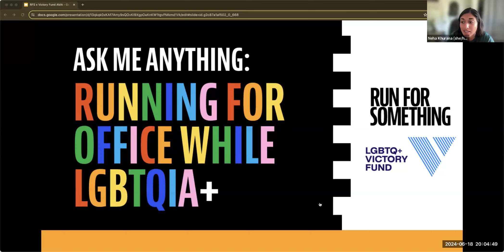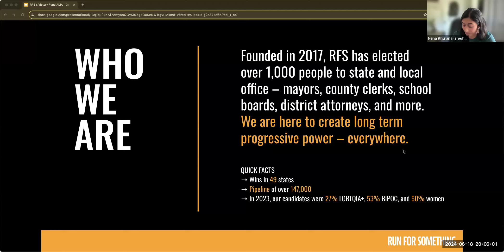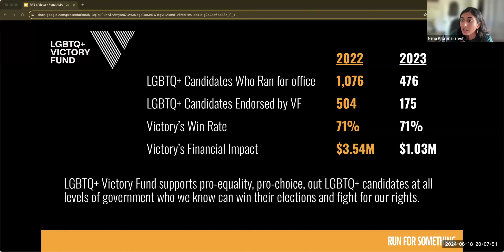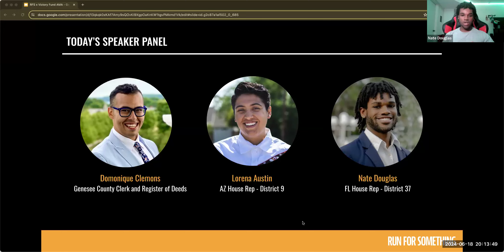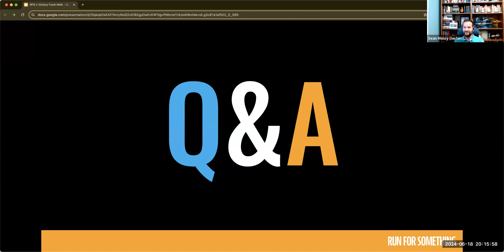RFS + LGBTQ Victory Fund Present: Ask Me Anything- Pride Edition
Have you wondered what it’s really like to run for office as a queer person? In honor of Pride Month, we partnered with LGBTQ Victory Fund to host our first Ask Me Anything event. Featuring 3 incredible RFS alumni listen to their first hand experience about running and serving.

Panelist include:
Dominque Clemons- Domonique Clemons is currently serving as Genesee County Clerk and Register of Deeds.   As Clerk/ Register, Clemons oversees the County’s vital records, legal records, and property records, as well as serving as the Chief Election Official of the County. Domonique is committed to fighting for equity and breaking down barriers in all aspects of his work. He is the first openly LGBTQ+ Clerk/Register in Michigan, as well as the first African American to hold the position in the 188-year history of Genesee County.

Lorena Austin- Lorena Austin was elected the Arizona House of Representatives for District 9 in 2022. Lorena Austin is a 5th generation Arizonan whose lifelong love for advocacy and leadership has been rooted in Mesa for almost a century.  For over twenty years, Austin’s grandparents owned and operated Albert’s Market in Mesa, which served all residents including minorities residing in segregated neighborhoods. They were well known in Mesa for serving on community boards that advocated for equity and inclusion.

Nate Douglas- Nate Douglas is an educator, policy researcher, and the youngest elected official in Orange County history. Raised by hard-working first generation immigrants during the Great Recession, Nate saw his mother – a teacher of 25 years – take on a part time job at a theme park, and his father – a landscaper – open up a small business just to make ends meet. Nate entered politics with a vow to protect working-class families like his own from the same corporate greed that caused the Great Recession. He advocates for homeowners and renters against exploitative practices, champions bodily autonomy under a regressive state government, and fights to protect our environment from the influence of big developers and fossil fuel industries.